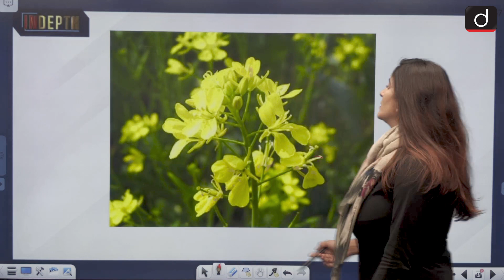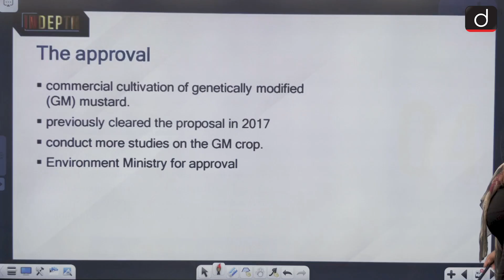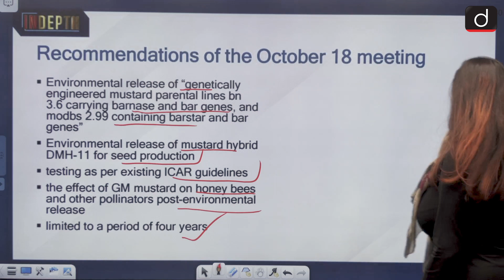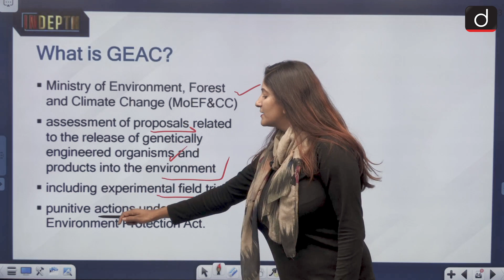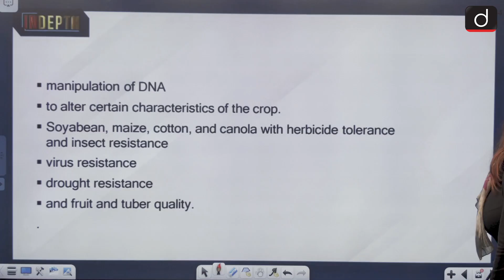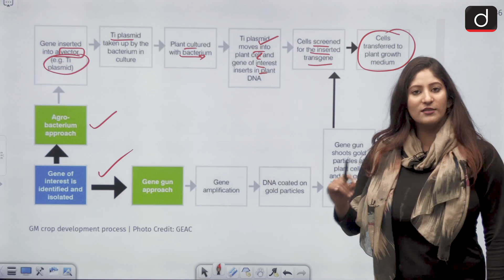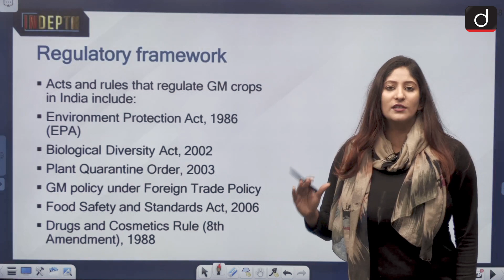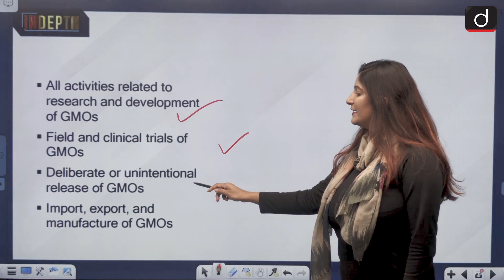GM Mustard approved by GEAC; Know all about it | InDepth | Drishti IAS English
Drishti IAS English brings to you a new programme - In Depth. This programme will be covering the important news of the day from UPSC exam point of view. In particular, the aim will be to cover the basic information related to such topics for a better foundational knowledge.

In today's segment, we will discuss the approval by GEAC for GM Mustard

The approval
Recommendations of the October 18 meeting
GM Mustard
Reactions
What is GEAC?
What are genetically modified crops?
GM crops in India
Regulatory framework in India
Question